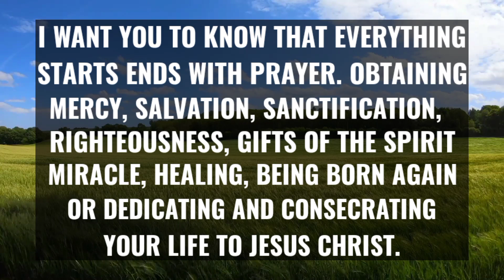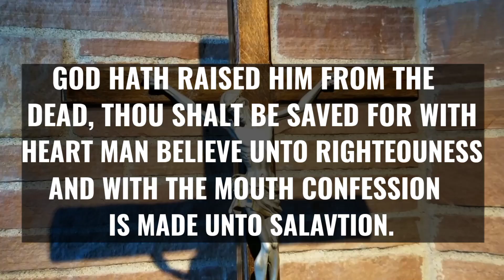Jesus is begging your 2 minutes! | God Jesus! godmessageformetoday.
This Video Includes All These Searches:👇

1. god message for me
2. gods message for you today
3. gods message
4. god message for me
5. gods message today
6. god blessing message
7. Law of attraction
8. god say
9. god
10. god said
11. god said it i believe
12. bible quotes
13. prophetic word
14. god showed me
15. god’s say
16. prayer
17. angle message
18. god told me
19. god’s message
20. message from the god
21. urgent message from god
22. god’s message today
23. god’s message for me today
24. jesus
25. god's message
26. god helps
27. word of god
28. low tier god